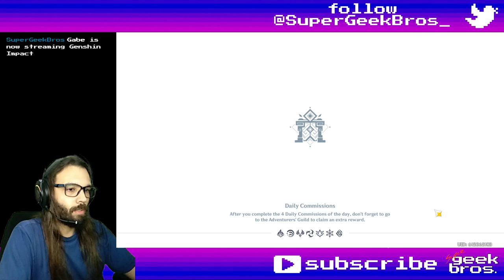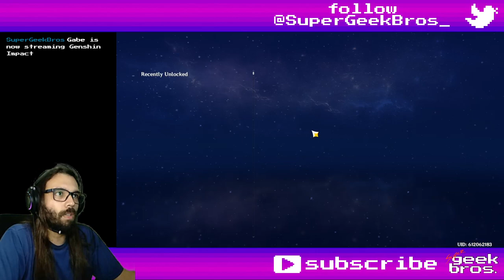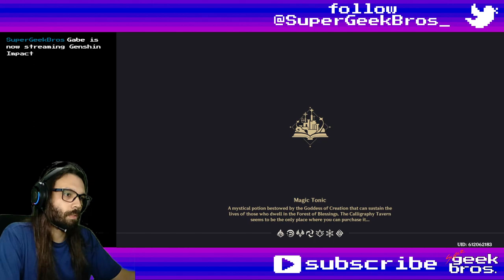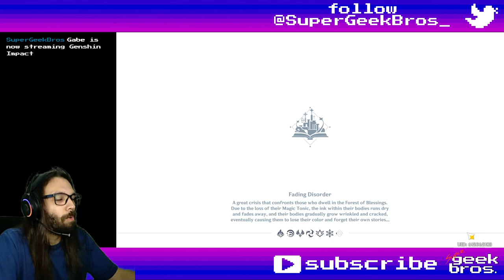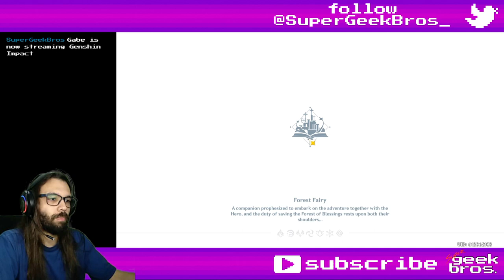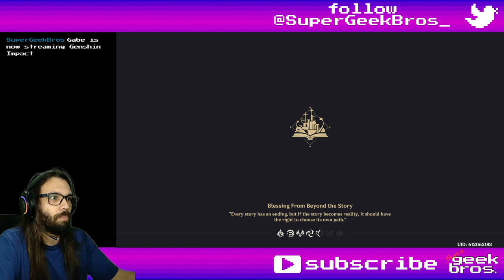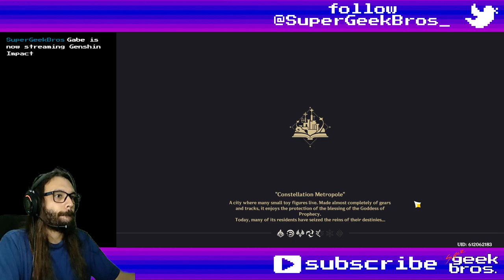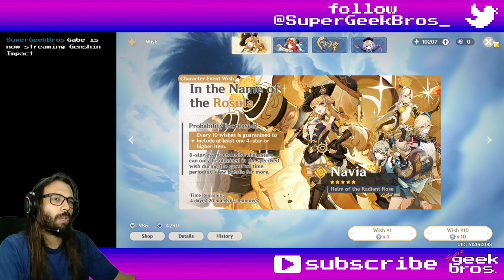Simulanka Exploration! Summertide Scales and Tales - part 5 | Genshin Impact event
00:00 Metropole Trials
19:58 Figurine Fabrication
27:46 Simulanka Exploration